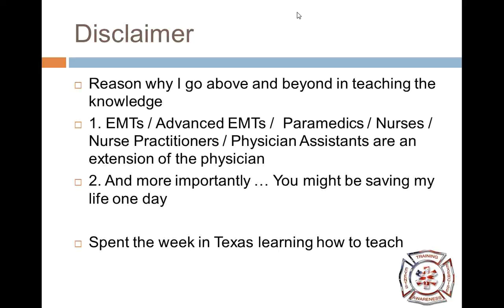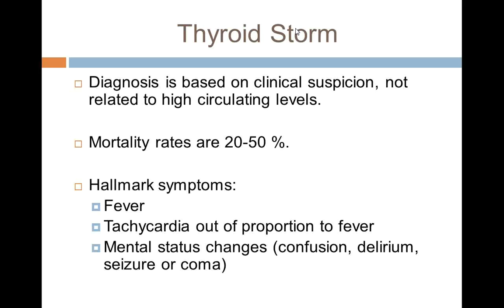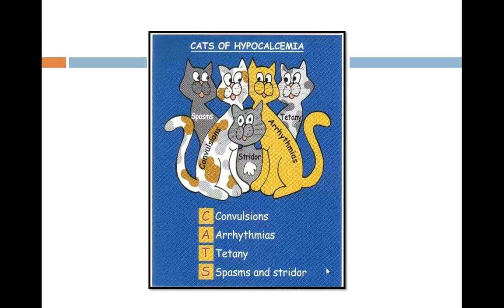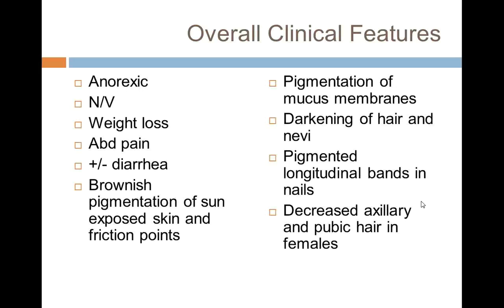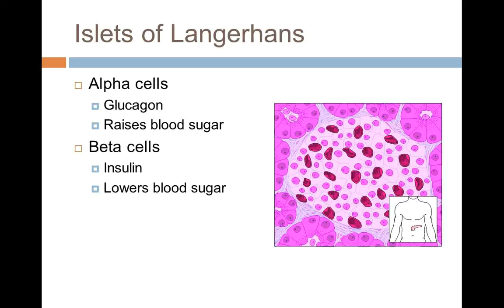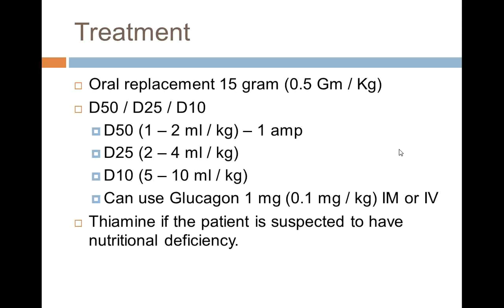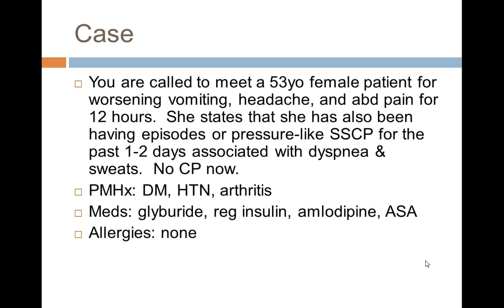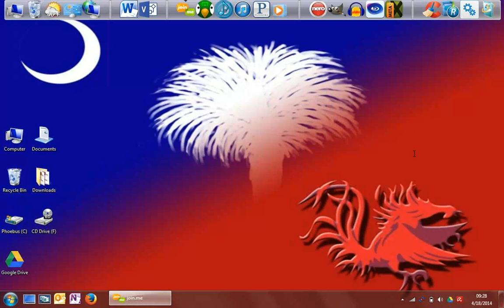2014/04/18 Endocrine Emergencies